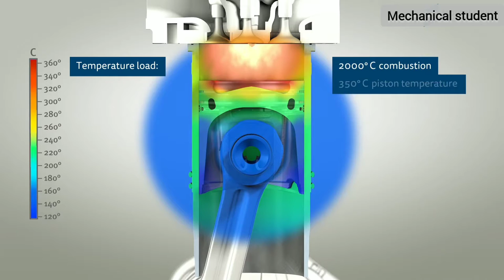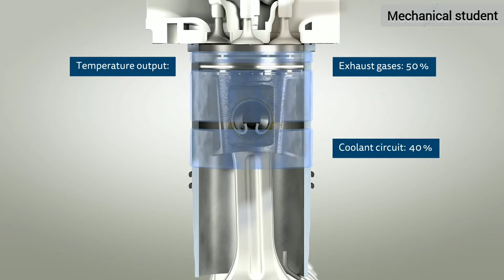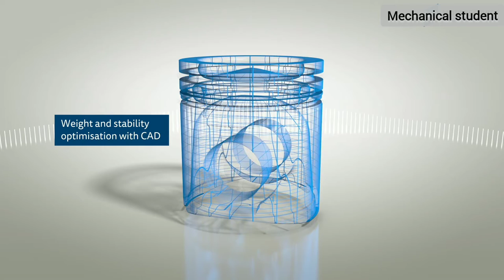How to work Piston? || पिस्टन कैसे कार्य करता है || mechanical student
How the piston works
How does the piston work? What components is it made up of? How is the piston cooled? What do the piston rings do? What is a piston combustion cycle? This video gives you the answers.

पिस्टन कैसे कार्य करता है?